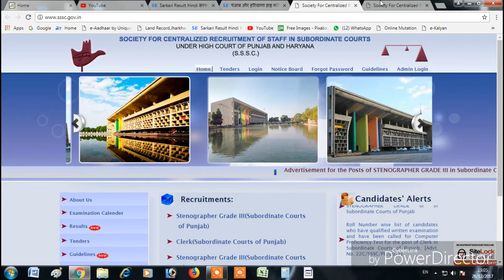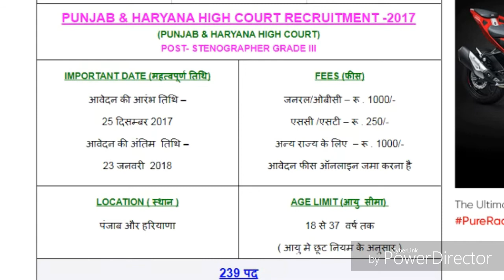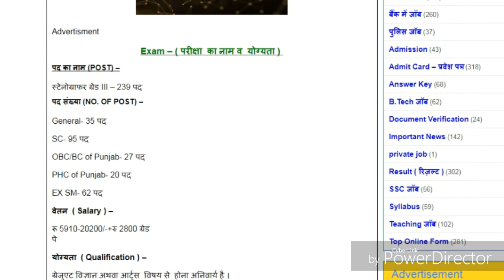239 पदों में बहाली ,पंजाब और हरियाणा हाई कोर्ट में बहाली, रामगढ टेक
दोस्तों इस विडियो में मैंने ये बताया हूँ की पंजाब और हरियाणा हाई कोर्ट में बहाली निकली गयी है अगर आप इस नौकरी को अप्लाई करना चाहते है तो विडियो को जरुर से पूरा देखे